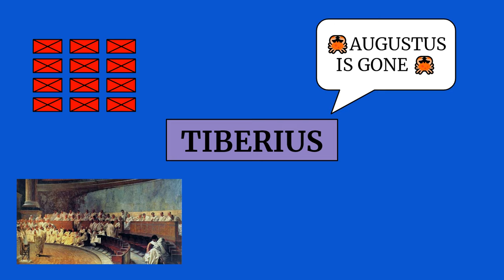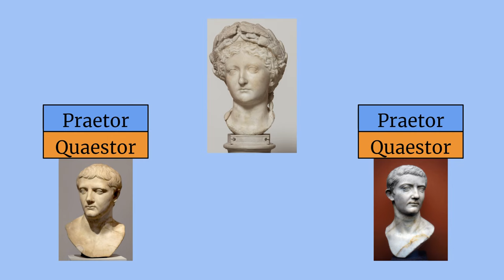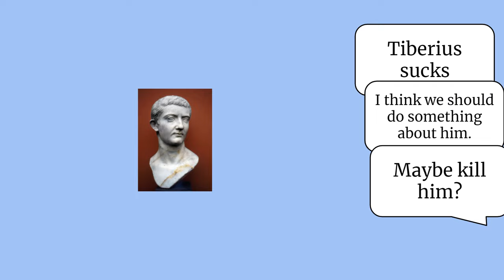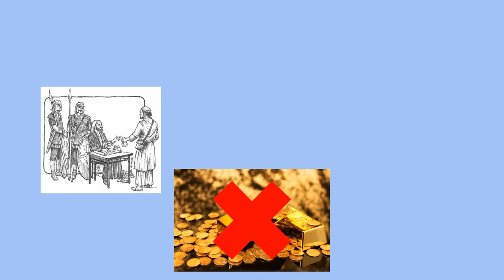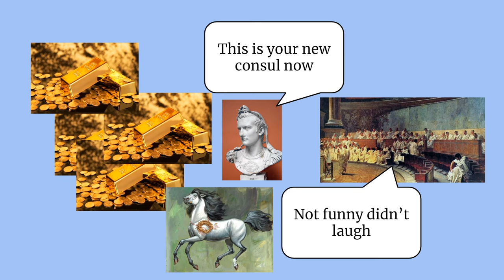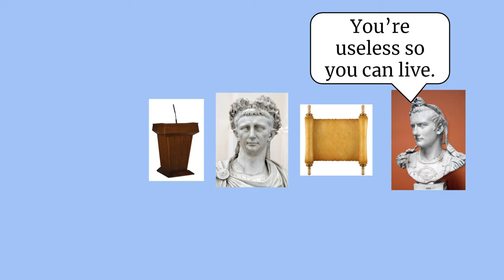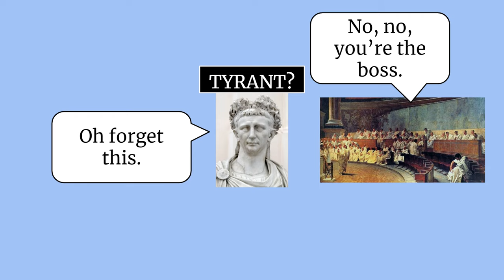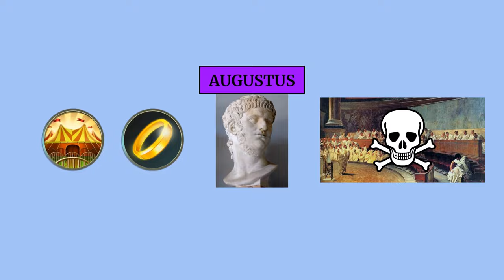The Julio-Claudian Dynasty (14 - 68)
The Roman emperors who attempted to follow in the footsteps of the great Augustus. They certainly were a mixed bag, and yet they each played a role in solidifying Rome's imperial system.

Songs Used

Village Consort - Always Music
End Credits - White Bat Audio
Epic Cinematic - Roman Senyk
Solitude - Huey Daze
biscuit - lukrembo
Hyped - PQNO
Eternity - Whitesand
Farewell Life - Nights Amore
Licht und Schatten - Yutaka Yamada

Ancient Sources

Suetonius - Twelve Caesars
Cassius Dio - Roman History
Tacitus - Annals

Modern Sources

Beard, M., SPQR: A History of Ancient Rome (2015)
Strauss, Barry M., Ten Caesars (2019)

Online Sources

Wikipedia.org
Loeb Classical Library
Perseus Tufts Library
Livius.org